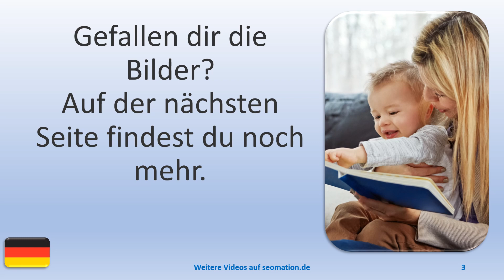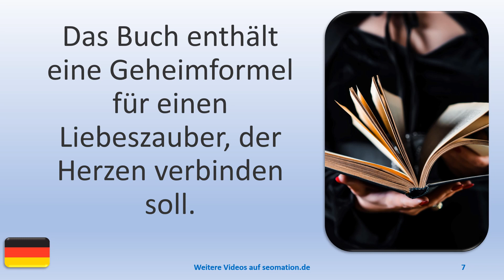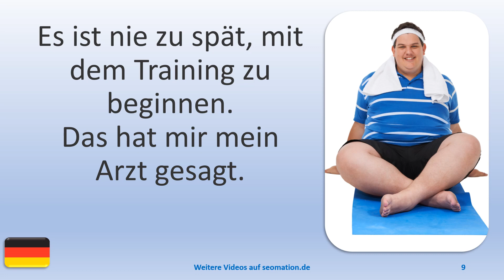▶️13533▶️Ich lerne Deutsch mit Texten und Bildern in unterschiedlichen Situationen.